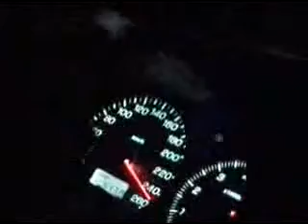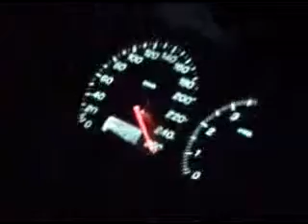260 kM/h _ Volswagen Sirocco - bY hOuc£M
UplOaded bY : hOuc£M